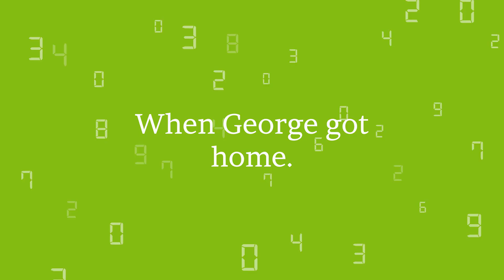George Smokes in the Bathroom/Grounded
WARNING!!!